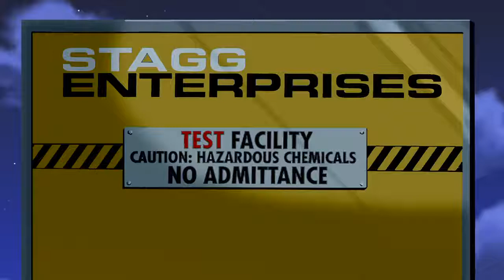Liga da Justiça Vs Metamorfo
Cena da série animada Liga da Justiça Episódio 22 e 23 - Metamorfose Parte 1 e 2